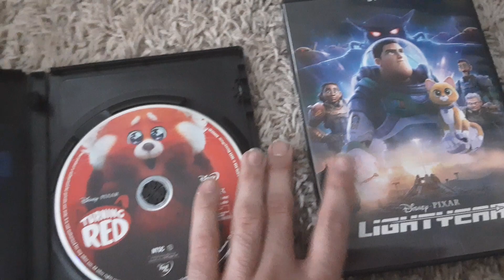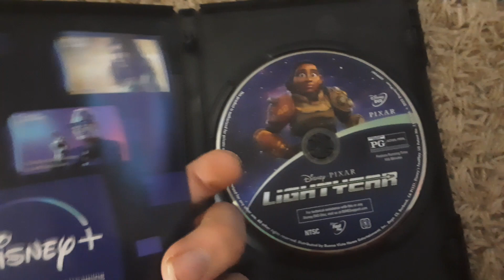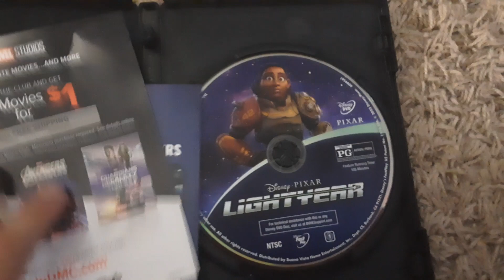Disney Pixar's Turning Red and Lightyear DVDs